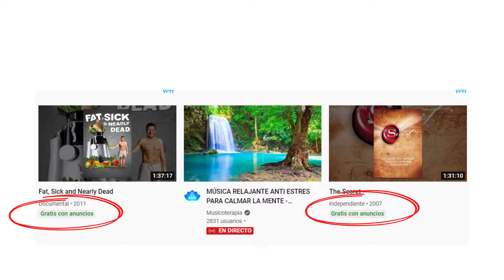peliculas y series gratis con anuncios en Youtube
¿Quien soy?